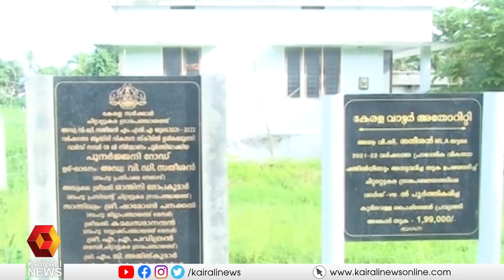പുനർജ്ജനി ഫ്ലാറ്റ് പദ്ധതിക്കായി തറക്കല്ലിട്ട ഭൂമിയിലേക്ക് ഡിവൈഎഫ്ഐയുടെ പ്രതിഷേധ മാർച്ച്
പുനർജ്ജനി ഫ്ലാറ്റ് പദ്ധതിക്കെന്ന പേരിൽ എറണാകുളം എളന്തിക്കരയിൽ വി ഡി സതീശൻ തറക്കല്ലിട്ട ഭൂമിയിലേക്ക് പ്രതിഷേധ മാർച്ചു നടത്തി ഡിവൈഎഫ്ഐ
DYFI's protest against VD Satheesan's Punarjani plan